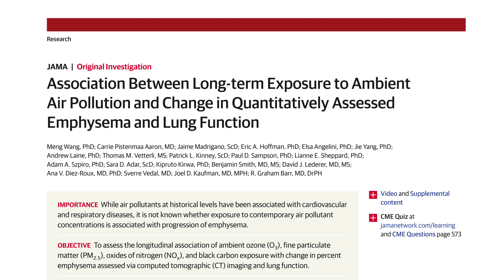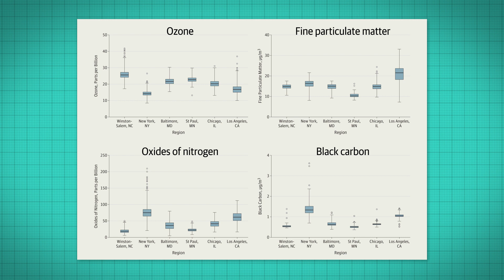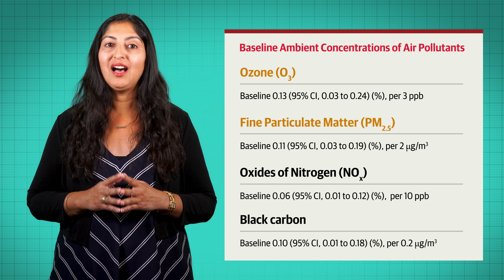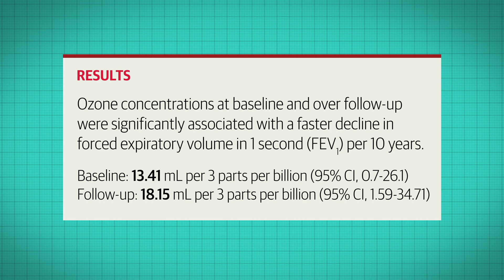Is Air Pollution Linked to Emphysema and Worsening Lung Function?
This video abstract summarizes a US cohort study that, based on US Environmental Protection Agency (EPA), CT imaging, and spirometry data, concluded that long-term exposure to air pollutants (ambient ozone [O3], fine particulate matter [PM2.5], oxides of nitrogen [NOx], and black carbon) is associated with emphysema and decline in lung function in adults in 6 US cities.